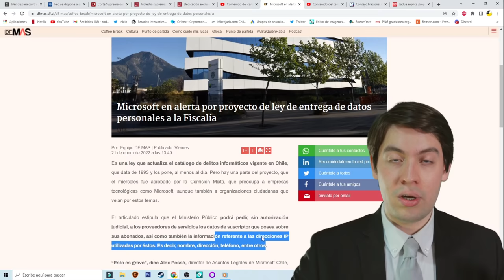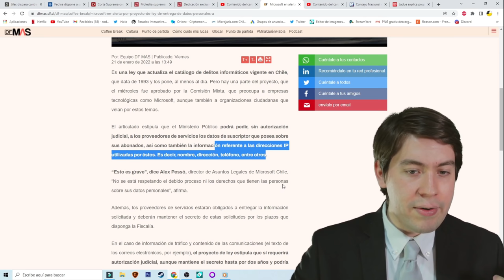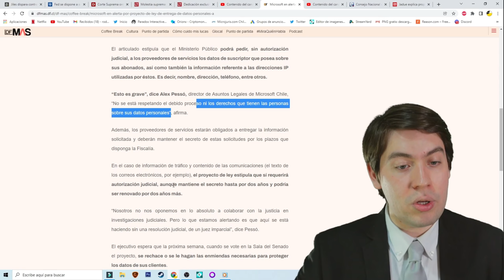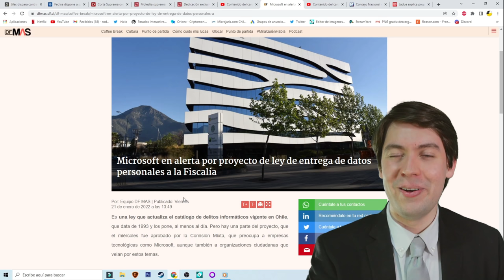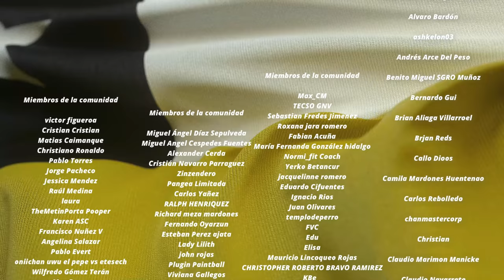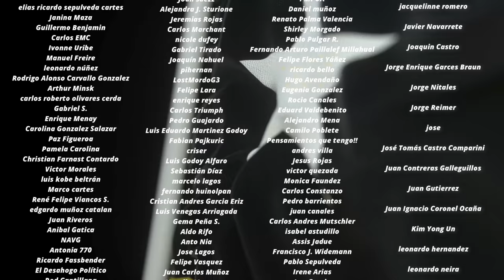¡ÚLTIMO MINUTO! MICROSOFT DENUNCIA MUNDIALMENTE LEY ANTI PRIVACIDAD de CHILE